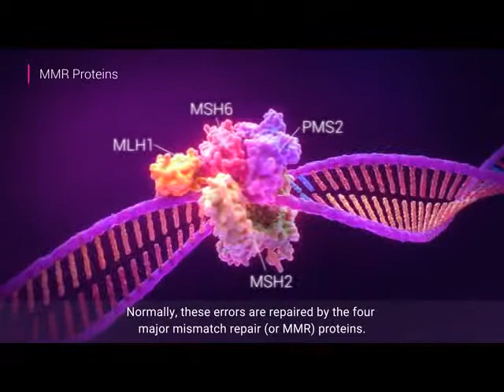What is microsatellite instability or MSI?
Microsatellites are stretches of nucleotide repeats within the genome that can act as hot spots where errors in DNA replication occur frequently. Normally these errors are repaired by the four major
mismatch repair or MMR proteins.

Sometimes in cancer cells the ability to correct replication errors is disrupted by mutations or methylation silencing of these MMR proteins. This is called mismatch repair deficiency or dMMR and allows replication errors to accumulate. While all microsatellites accumulate replication errors mononucleotide sequences are most sensitive and specific as biomarkers for dMMR.

This accumulation of errors due to mismatch repair deficiency in microsatellite regions is known as microsatellite instability or MSI.